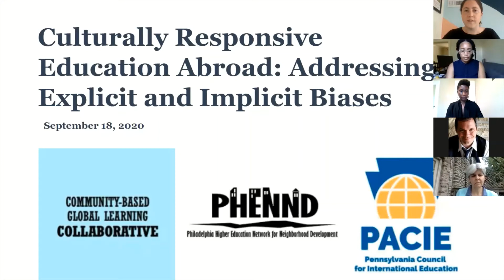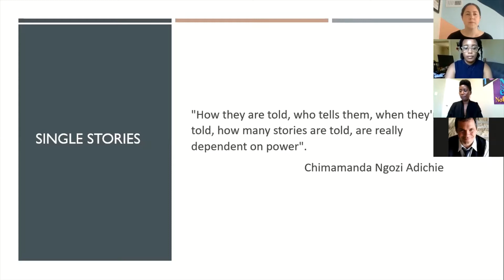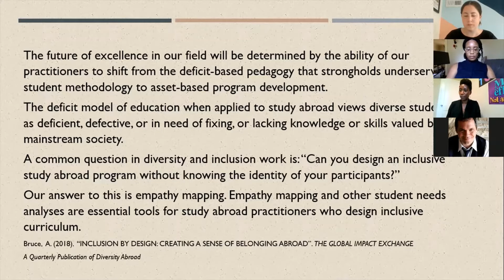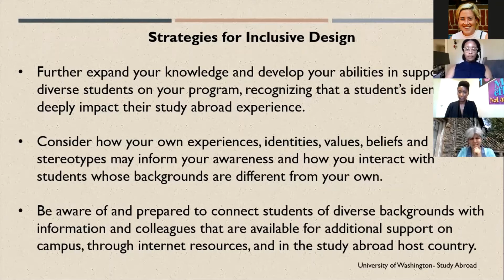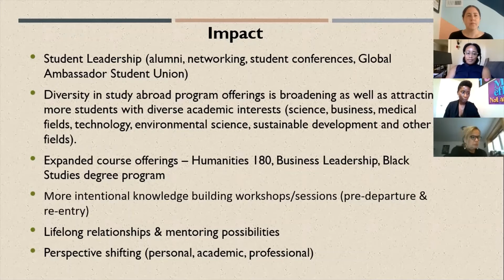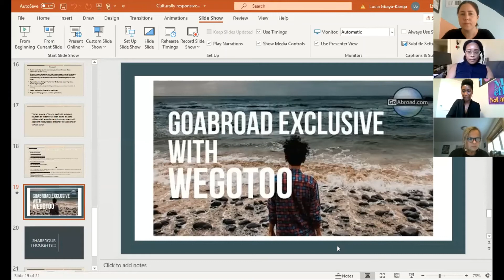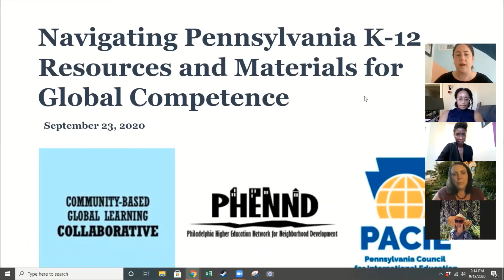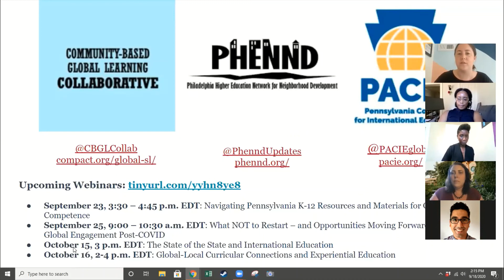Webinar: Culturally Responsive Education Abroad: Addressing Explicit and Implicit Biases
On Friday, September 18, 2020, Professor Lucia Gbaya Kanga, Assistant Professor of English and Study Abroad Coordinator at Community College of Philadelphia, presented Culturally Responsive Education Abroad: Addressing Explicit and Implicit Biases. View the slides here.

Particularly as international travel is on hold, now is the time to deepen your and your team’s understanding of best practices in designing and implementing culturally responsive education abroad programs. Professor Gbaya Kanga gave an overview of practices and policies used at Community College of Philadelphia, and shared lessons that can be implemented in your own office or organization.